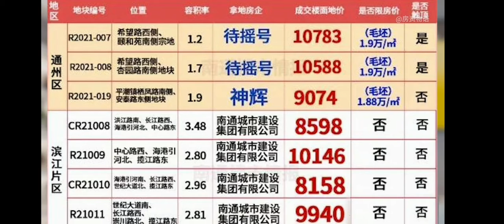中國 政策 : 禁止 2手房 銀行 貨款（∩▽∩） (分享片)(1)